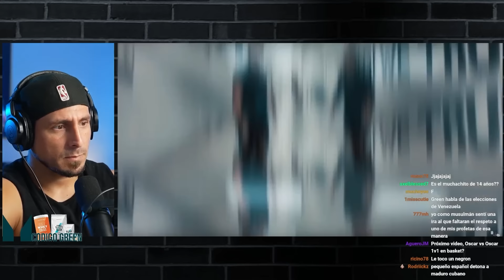Me enfrento a OSCAR MALO en Jiu Jitsu